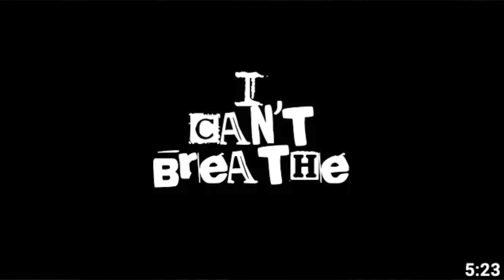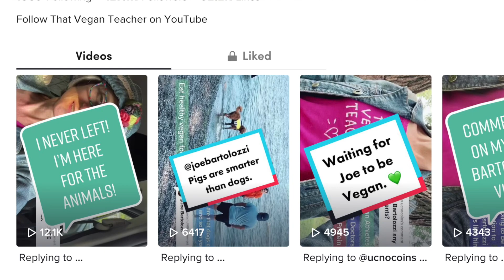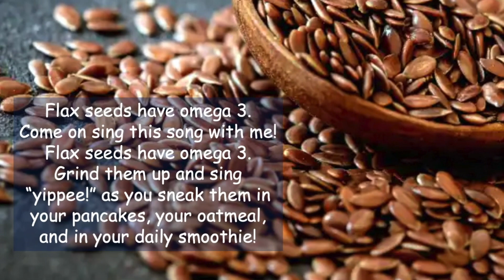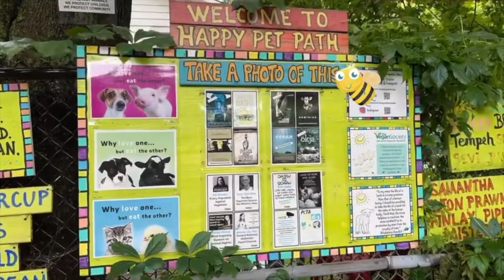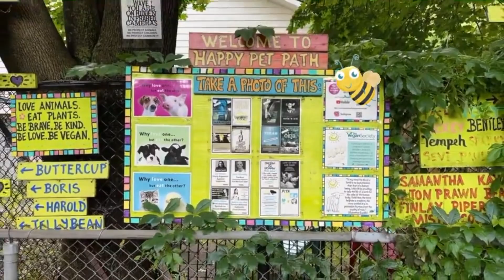20 Going On 12. Come on "bro"... time to grow up and stop with the veganphobic nonsense.